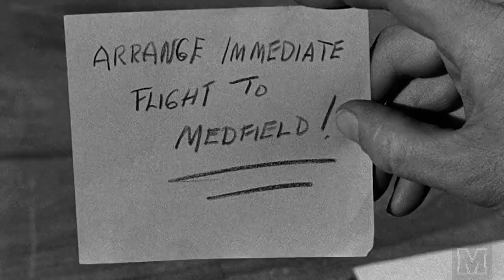The Absent Minded Professor (Hitchcock Genre) - Medfield College Film Society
The Medfield College Film Society takes a unique look at the Disney classic, "The Absent Minded Professor" and asked the question, what if Alfred Hitchcock had directed it?